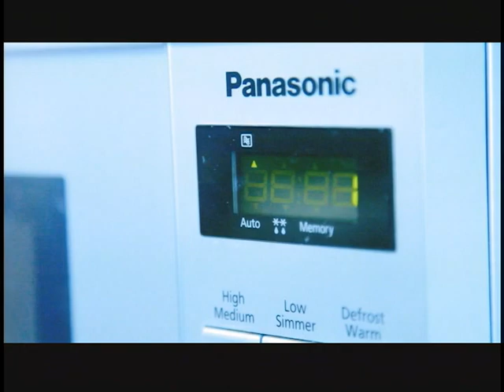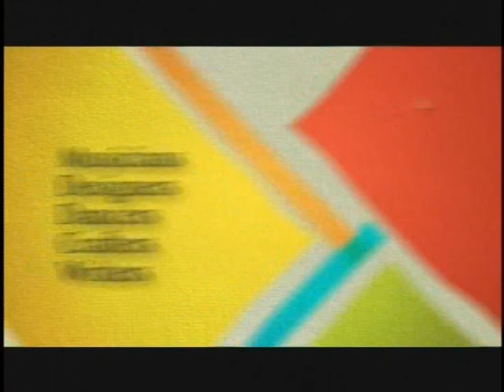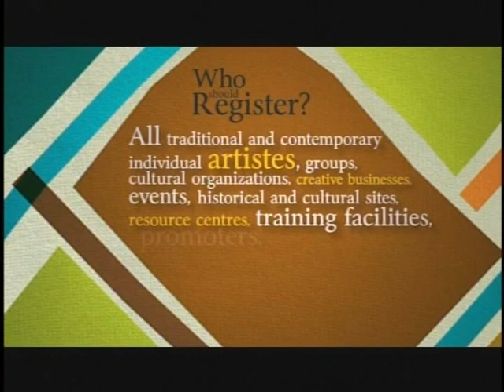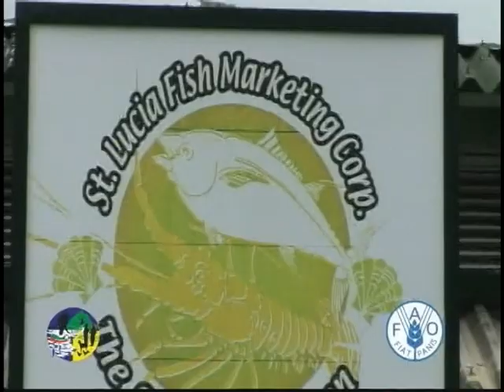CDF Emancipation Panel discussion 2017